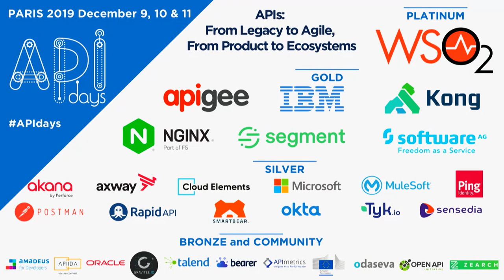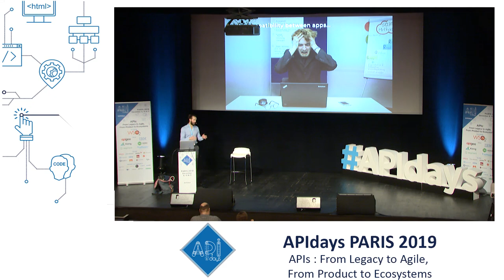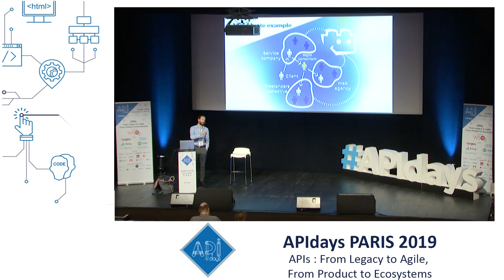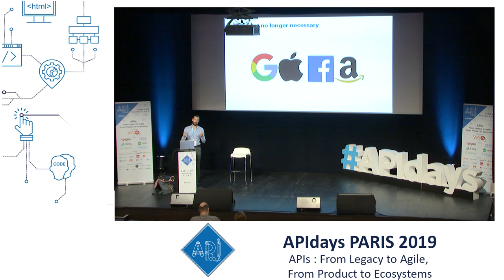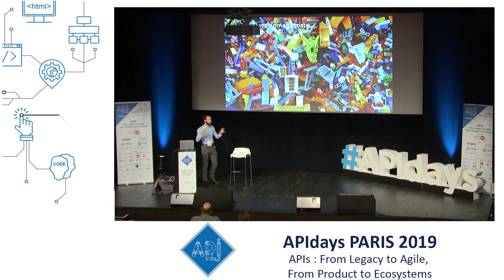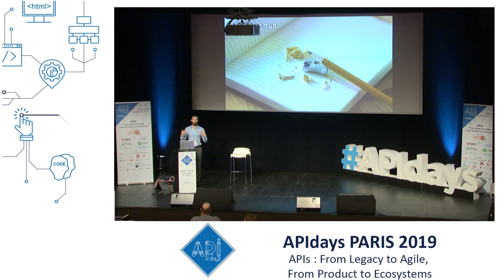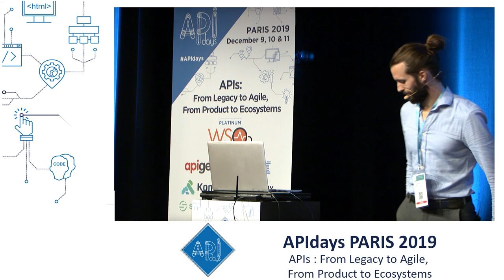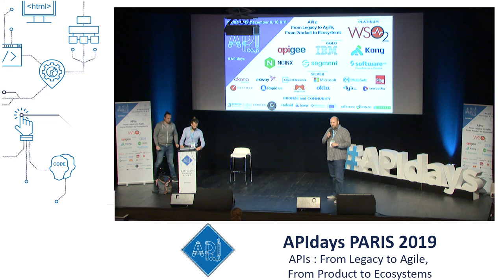Universal APIs : the Web after the Age of PlatformsAlexandre Bourlier, Co-founder @ Startin'blox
Universal APIs : the Web after the Age of Platforms
Alexandre Bourlier, Co-founder @ Startin'blox